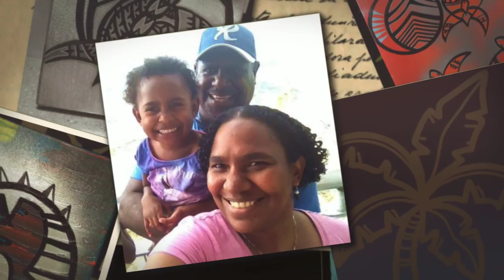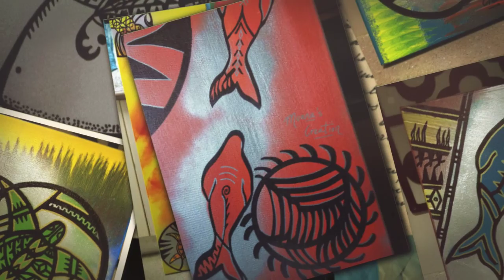Moana's Creation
Moan's Creation
Moana Ahwang is my eldest daughter, and these are her artwork.
Contact her if your interested in her works.
Big eso ...Thank you in advance
Her Proud Dad :)